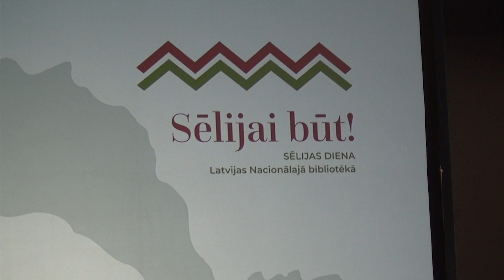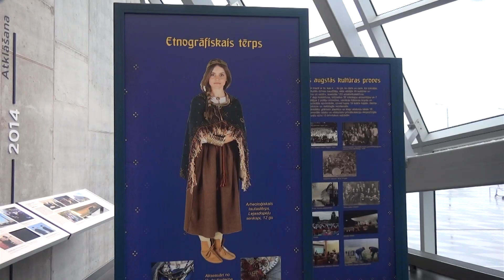Nacionālajā bibliotēkā aizvadīta Sēlijas diena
Sestdien, 28. septembrī, Latvijas Nacionālajā bibliotēkā tika aizvadīts pasākums “Sēlijai būt!” jeb Sēlijas diena Gaismas pilī. To rīkoja Sēlijas novadu apvienība un Gaismas pilī šajā dienā viesojās zinātnieki, amatnieki, garīdznieki, politiķi, kā arī tautas tradīciju kopēji no Aknīstes, Ilūkstes, Jaunjelgavas, Jēkabpils, Neretas, Salas un Viesītes novada, kā arī citviet Latvijā dzīvojošie novadnieki, kuru dzimtas saknes nāk no Sēlijas.